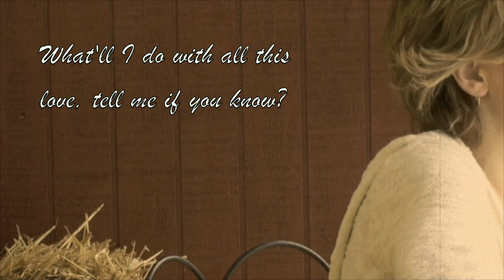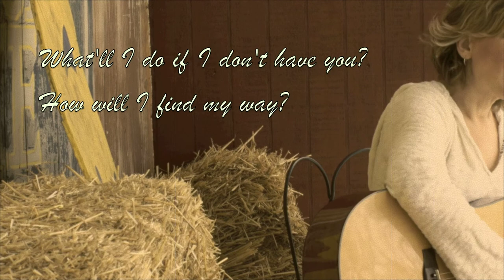What'll I Do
Welcome to the official Bell Buckle Arts Council located in the historic Bell Buckle, TN
We are currently "under construction" and will be adding more content and information concerning our unique arts that are available in our community. Meanwhile, this is local singer/songwriter, Valerie Smith, welcoming you to our page!